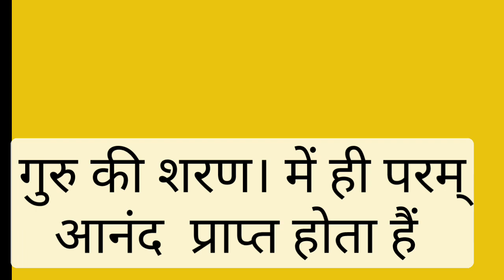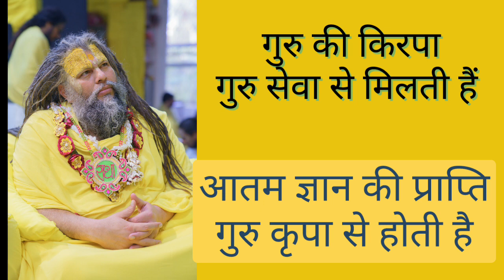संतों की शरण में आत्मज्ञान की प्राप्ति कर ईश्वर प्रकाशपुंज का दर्शन | Satsang Part 1st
गुरु की शरण में जाकर आपने आत्मा के कल्याण का मार्ग ढूंढ़ना चाहिए।